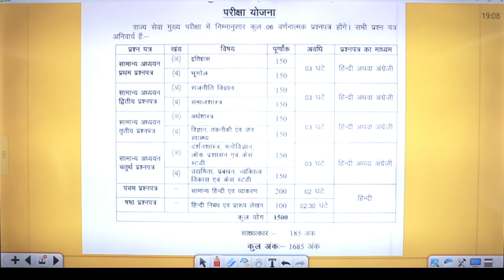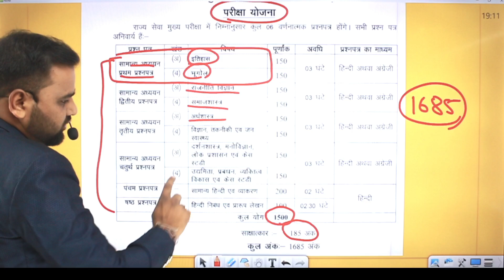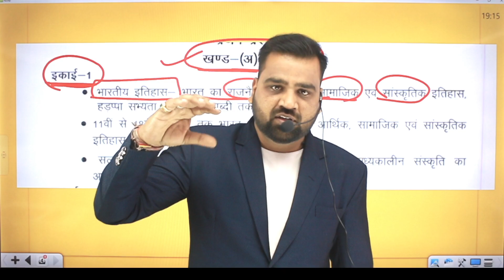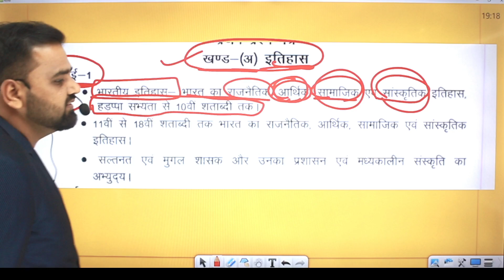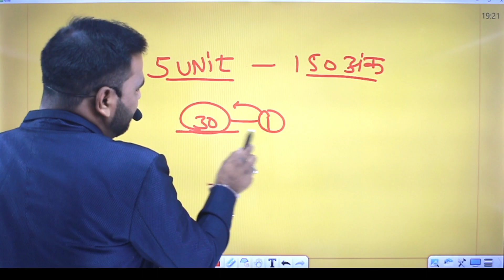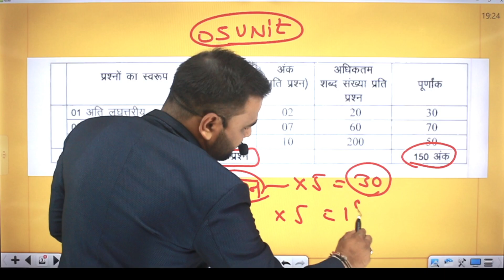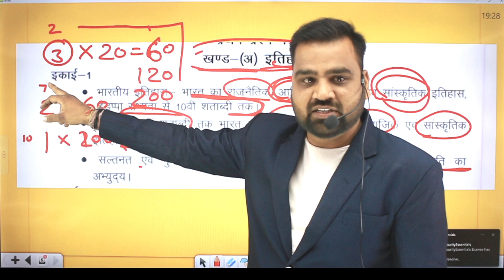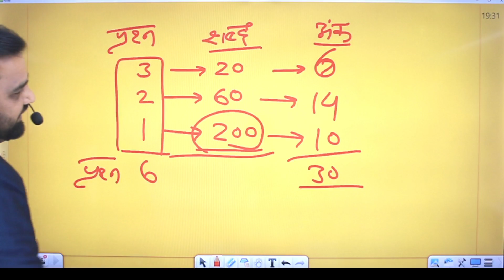MPPSC Mains 2024 | Indian History | Paper 01 (Part A)